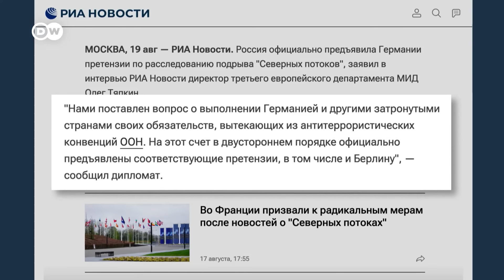Исполнители подрыва "Северного потока" скрылись: Москва обвиняет Берлин в саботаже расследования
В подрыве газопроводов "Северный поток" в 2022 году после полномасштабного вторжения России в Украину подозревались и сами стороны конфликта, и США. Однако немецкие журналисты и издание "Wall Street Journal" в своём расследовании пришли к выводу о причастности к подрыву жителей Украины. Официальное расследование подрыва сегодня проводится в том числе в Германии, которую Россия обвиняет в саботаже.